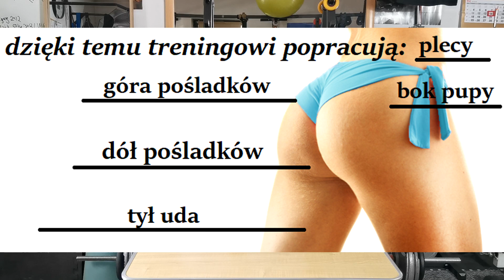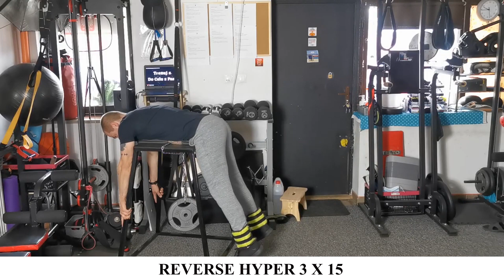POZNAJ 4 ĆWICZENIA, które ZMIENIĄ TWOJE POŚLADKI 🍑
WSPÓŁPRACA W ZAKRESIE TRENINGÓW I DIETY -

➤ Instagram -Do Celu z Pasją